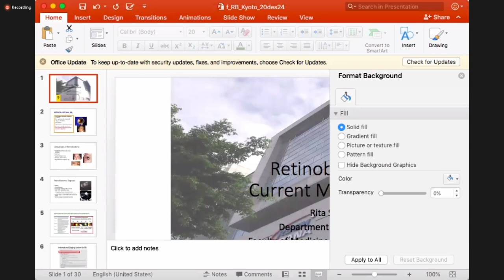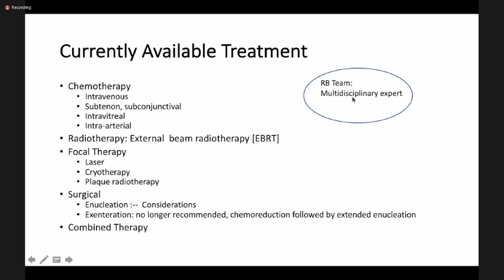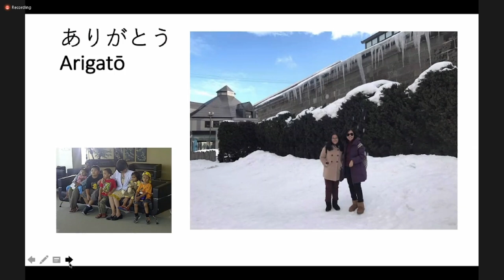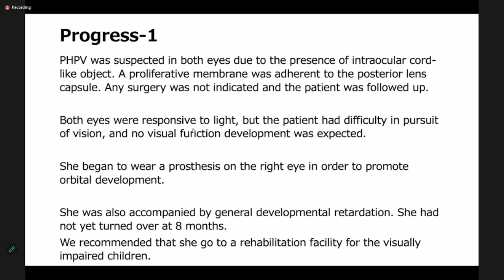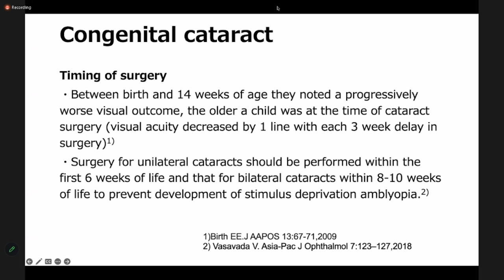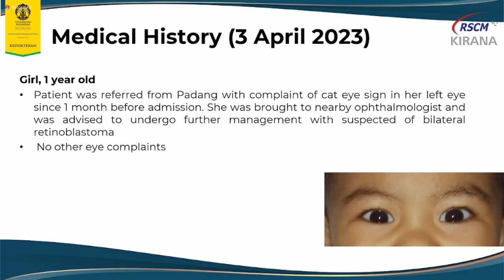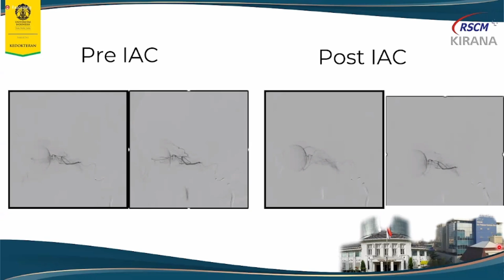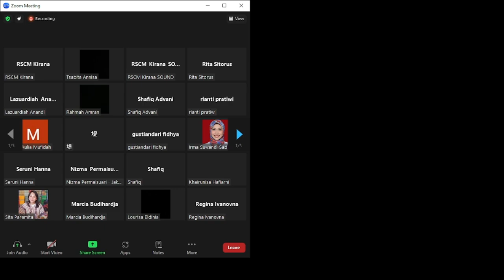Bimonthly Resident Case Presentation: Leukocoria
20 December 2023 - Bimonthly Resident Case Presentation: Department of Ophthalmology Universitas Indonesia and Kyoto Prefectural University of Medicine